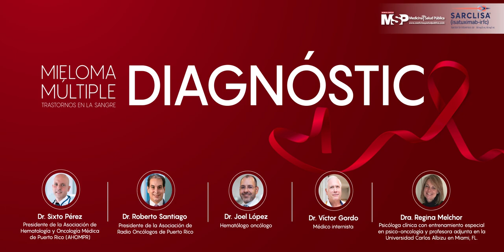Foro Mieloma Múltiple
ForoMielomaMúltiple | Los tratamientos, la detección y la prevención de este tipo de cáncer, que se forma debido a la presencia de células plasmáticas malignas ubicadas en la médula ósea, son uno de los temas principales que abordarán nuestros panelistas. ¡No se lo pierdan!